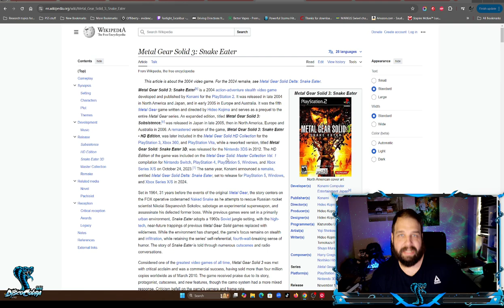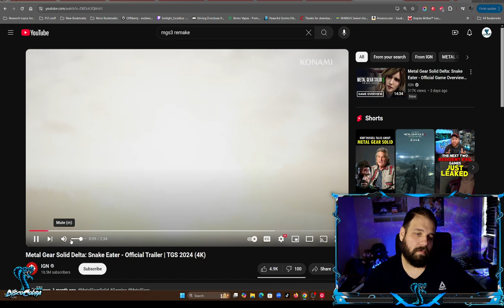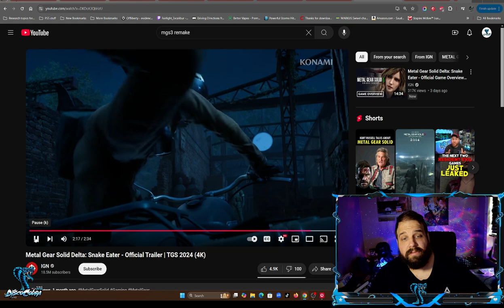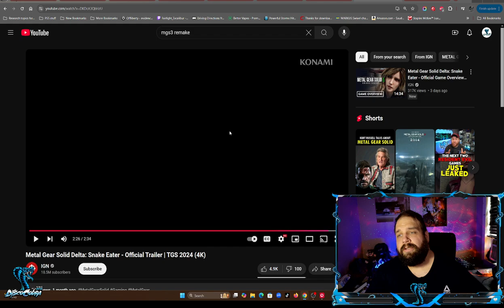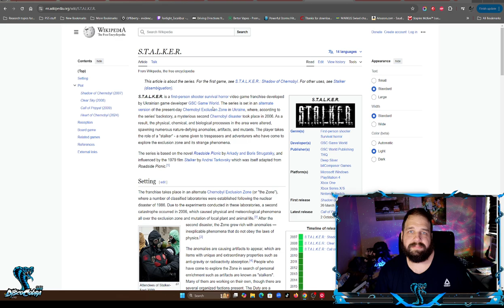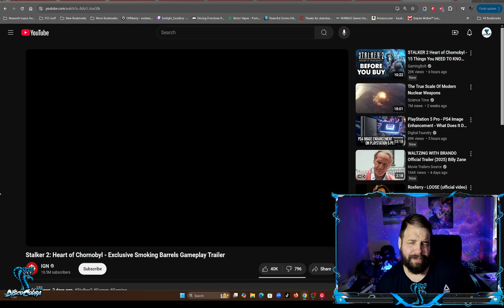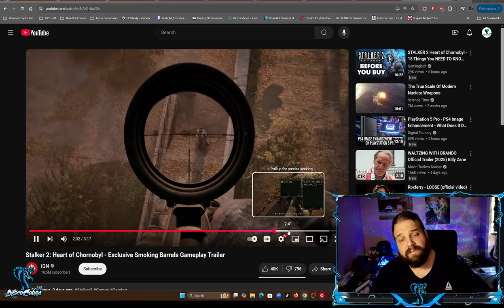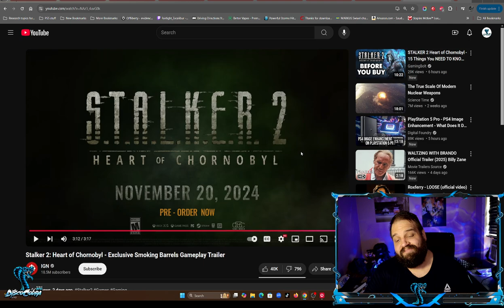November Games, Metal Gear Solid 3 Remake (Stalker 2)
Talking a bit about a couple games coming out this month, leave a comment or sub if you want more content like this. MGS 3 remake and Stalker 2 Heart Of Chornobyl